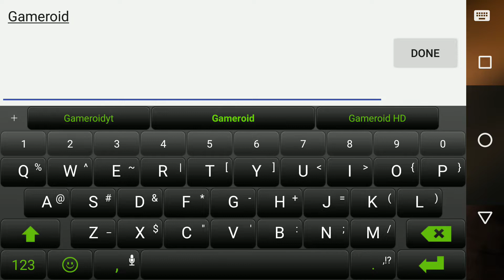[Android /IOS] Xuan Yuan Sword Luminary - Anime Gameplay Full HD Part #1